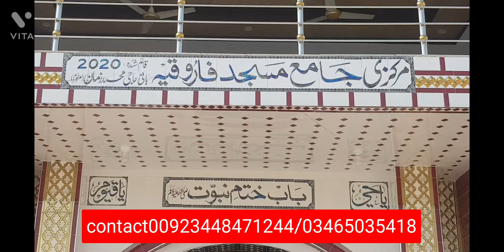Most Beautiful And Big Masjid of Dadyal Azad Kashmir